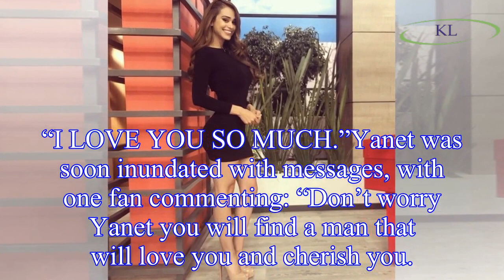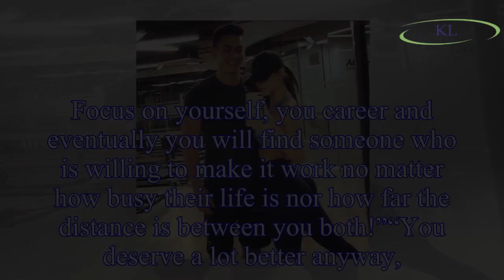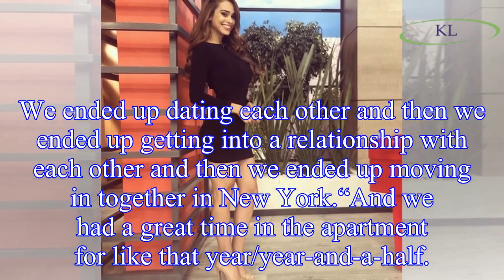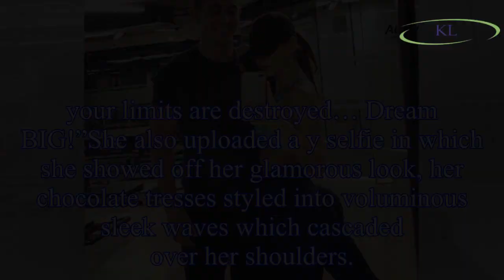Yanet Garcia and FaZe Censor: Weather bombshell thanks fans after being dumped by YouTuber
The 27-year-old Mexican beauty is famous for her peachy behind and regularly causes a stir presenting the weather on TV station Televisa Monterry is eye-popping outfits.
Just one day after YouTube st